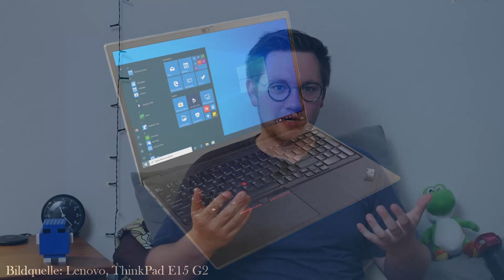Was alles beim Notebook aufrüsten schiefgehen kann... Speichererweiterung beim ThinkPad E15 G2.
Das Aufrüsten eines ThinkPad E15 Gen2 mit AMD CPU hat nicht so geklappt, wie ich mir das vorgestellt habe. Die teils sehr frustrierende Geschichte der Speichererweiterung mit einer Samsung SSD erzähle ich euch heute.

SSD aus dem Video (ist kompatibel mit dem ThinkPad E15 G2 mit AMD Ryzen 7):
*Samsung 1TB SSD (MZ-V7S1T0BW)